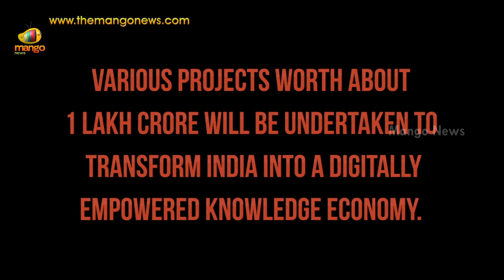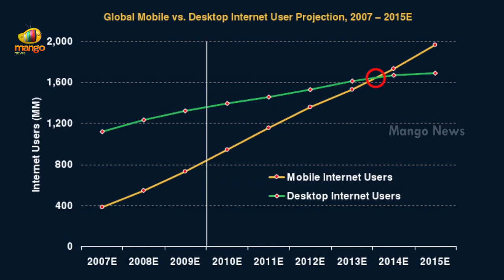Modi government launches Digital India Programme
Narendra Modi-led NDA government has launched 'Digital India Programme' to digitalize the country in different phases over the next four years till 2018. The primary aim of this program is to promote e-governance, by providing government services through electronic media.